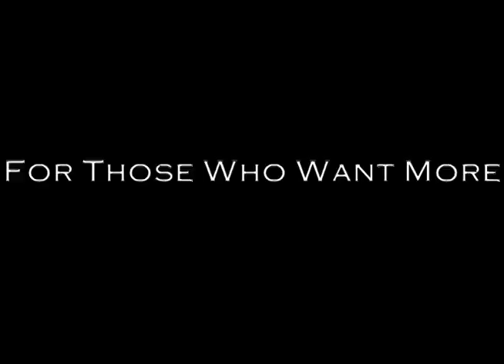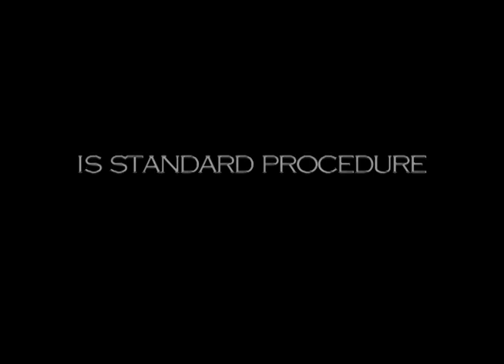Duquesne Men's Rowing '10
Duquesne Men's Rowing 2010 highlight / recruitment video